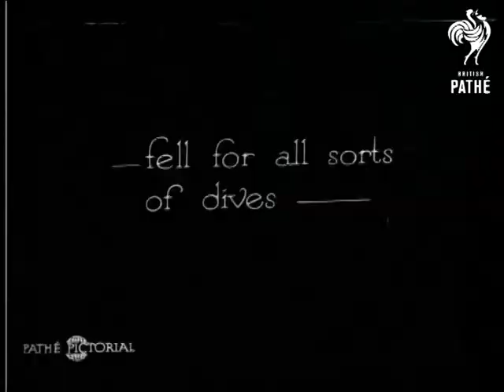The Higher And The The Fewer (1929)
No title.

Group of people watch swimmers dive from a board in an outdoor swimming pool.  Film is reversed to show the divers emerging from the water and returning to the board.  Dives then seen in slow motion.  Issue sheet states that the pool is at Kenwood (Hampstead Heath?).

Was an item in Pathe Pictorial  594.
 FILM ID:846.11